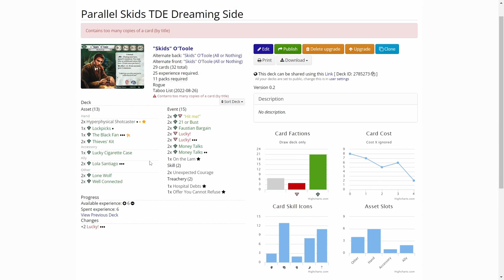Arkham Horror LCG The Dream-Eaters Campaign part 8: Parallel Skids in Where the Gods Dwell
In this final episode of The Dream-Eaters campaign run Parallel Skids has landed in Kadath and heads to the Onyx Castle to see if all his dream bucks can stop Nyarlathotep's evil schemes! This will bring our 8 part campaign to a close. Let's see if the investigators will win the campaign!

Elsie Gee Tokens shop on Etsy.com:

Token boxes from Kirby's Workshop on Etsy.com:

Encounter deck holder from Boardgame Backup on Etsy.com: